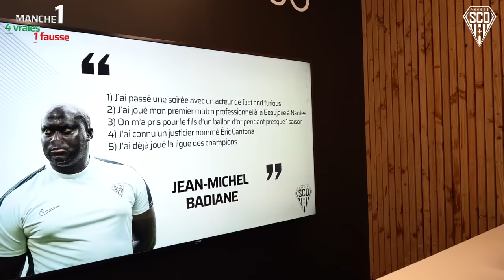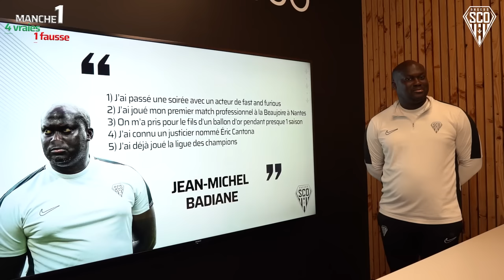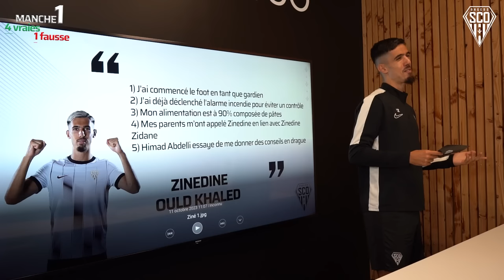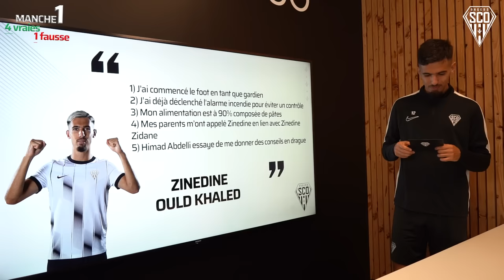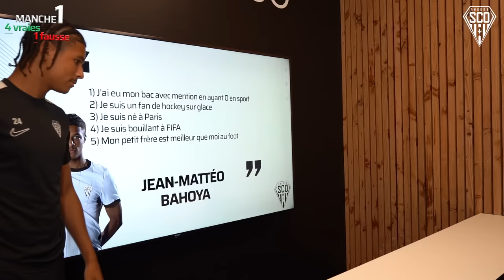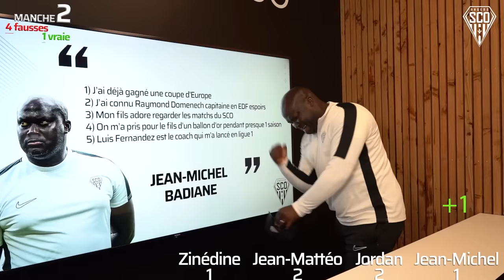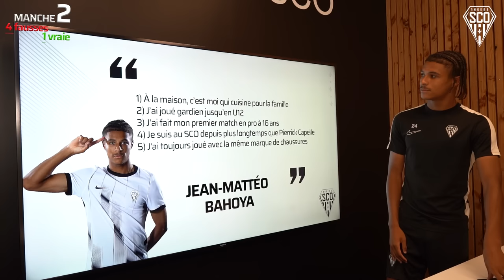CONCOURS D'ANECDOTES (avec Jordan Lefort, Jean-Mattéo Bahoya, Zinédine Ould Khaled et J-M Badiane)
Pas de match en ce samedi de trêve internationale, mais nous ne vous oublions pas. Retrouvez Jordan Lefort, Jean-Mattéo Bahoya, Zinédine Ould Khaled et J-M Badiane dans un concours d'anecdotes !